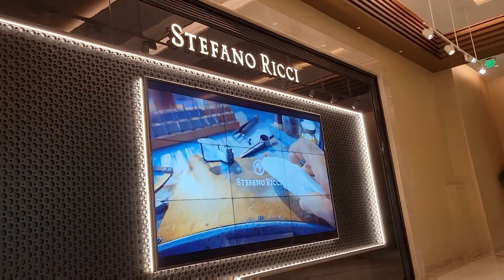Solaire Hotel Saturday night gimik